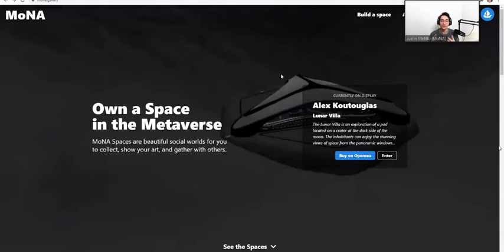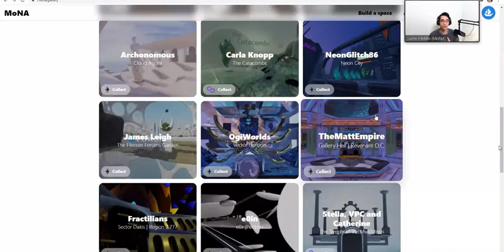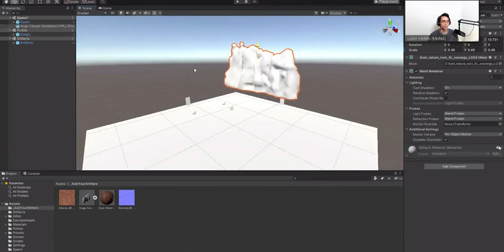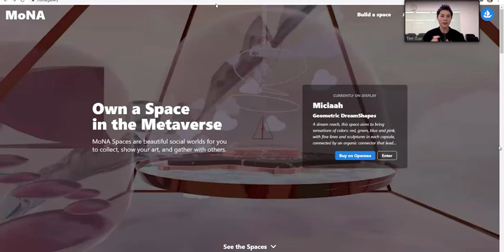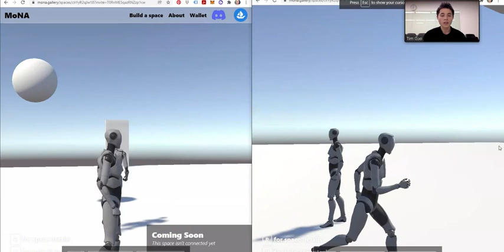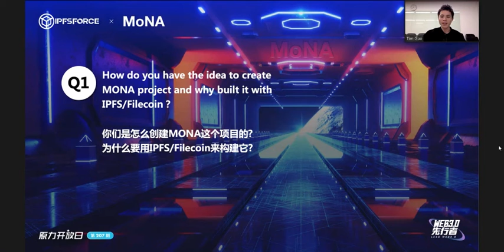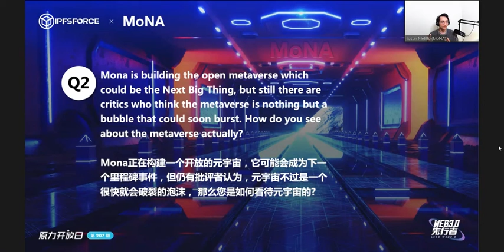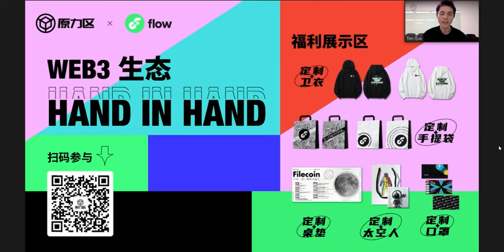【The 207th Force Open Day】MoNA-Own a Space in the Metaverse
In the 207th event of The Force Open Day, Justin Melillo | MONA Gallery CEO is invited as a guest speaker. Justin Melillo used to worked for Magic Leap. As a senior art creator, his AR creations have accumulated more than 100 million times of view on Instagram, Facebook and Snapchat.
The world is rapidly moving towards a reality where people spend more and more our lives in virtual worlds rather than physical ones. MoNA Gallery creates a shared Metaverse-specific art space by developing new drops, hosting gallery viewing, and providing high-quality art displays. It brings NFT to the mainstream while keeping social interaction activities and builds a high-fidelity 3D NFT environment entirely customized by the artist.
The team has designed MoNa to be interoperable in the Web3 ecosystem and work with DAO, the market, and other metaverses.